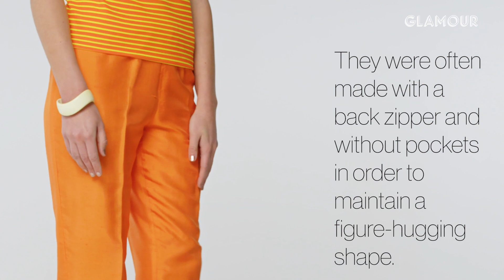100年的褲子演進(100 Years of Pants)｜百年潮流回顧｜Vogue Taiwan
原來現在流行的寬褲是以前早就流行很久的了？！快來看看百年來女性所穿的褲子是怎麼演進的吧！

《1920年代》
褲子在當時並未受到女性廣泛地接受，然而有些女性會穿燈籠褲，那是毛料製的男性運動褲！

《1930年代》
Levi’s在1934年推出了第一條女性牛仔褲，褲腳是有打褶的！女性會穿寬褲腳的闊腳褲當做休閒服

《1940年代》
女性的褲子是高腰及寬褲腳，許多有側邊拉鍊、腰帶、打褶褲腳及口袋

《1950年代》
七分褲在50年代出現，特色是高腰、緊身及到小腿一半的褲長

《1960年代》
傑克斯褲在60年代開始流行，這褲子一般是後置拉鍊且沒有口袋，目的是為了要保持曲線優美

《1970年代》
喇叭褲是嬉皮運動的註冊商標

《1980年代》
丹寧褲大受歡迎且有各種不同風格：漂白的、染色的、破洞的高腰洗白的牛仔褲！是80年代最經典的風格

《1990年代》
寬褲在90年代又重新流行，嘻哈文化滲入時尚結果就是這種寬垮的褲子大為流行

《2000年代》
絨布運動褲隨處可見，芭黎絲希爾頓(Paris Hilton)就以運動服著稱！寬版褲，也就是寬鬆的七分褲也同樣流行

《2010年代》
拜運動風潮所賜內搭褲大為流行！黛咪洛瓦托(Demi Lovato)等藝人甚至在台上穿內搭褲，短版高腰的喇叭牛仔褲則是源自數十年前的靈感！

100 Years of Pants
❗需要字幕的朋友 👉 請記得開啟CC字幕 ❗

【更多VOGUE TAIWAN】
+ LINE：voguetaiwan